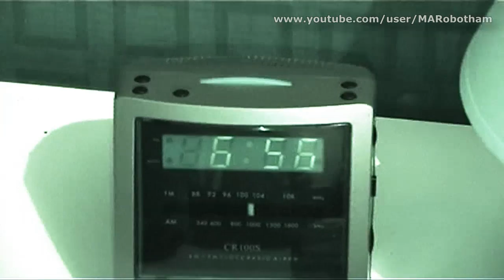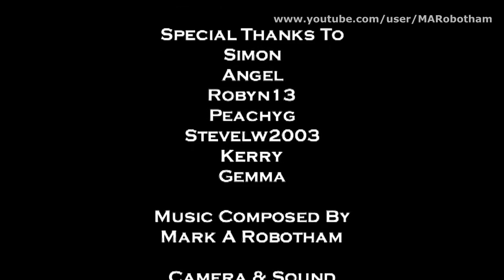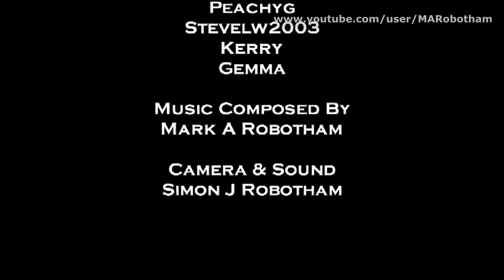Schooner Hotel 24th - 25th March 2006